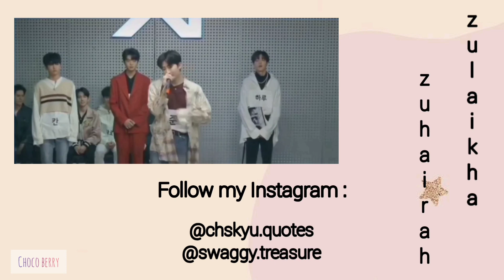Treasure as Snowball and Nom Nom 🐰🐨💙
Junkyu as 🐨 and 🐰
Others as 🐰

Choi Hyunsuk💜🔥
Park Jihoon🐼
Yoshi🐯
Kim Junkyu🐨
Mashiho🐹
Yoon Jaehyuk🦁
Asahi🤖
Bang Yedam🦊
Kim Doyoung🐰
Haruto🦙
Park Jeongwoo🐺
So Junghwan🐮